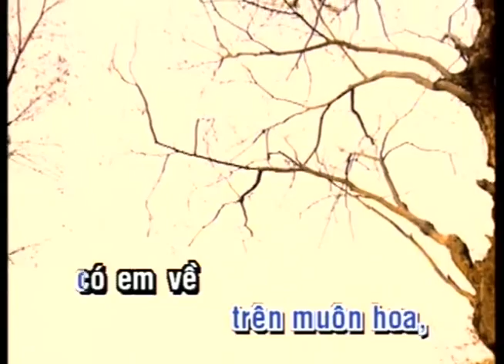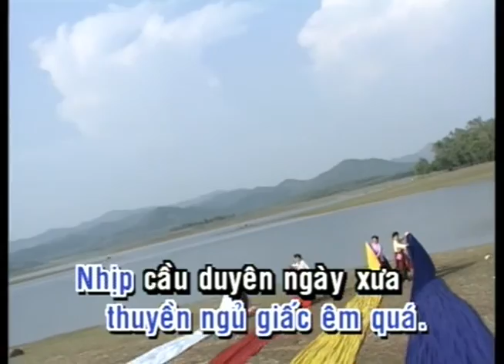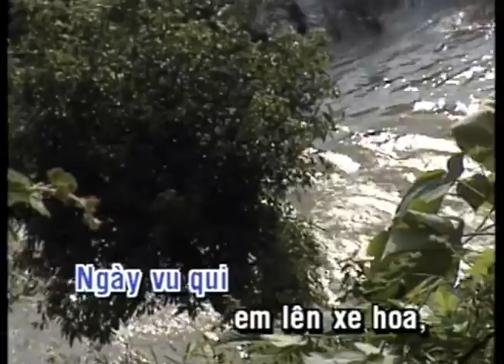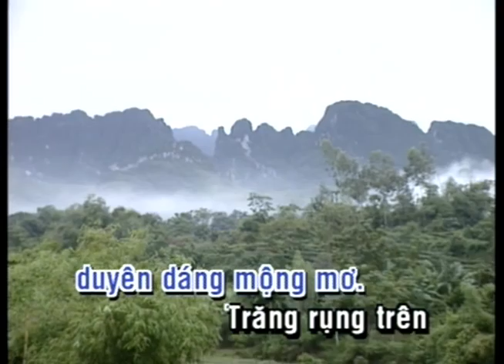KARAOKE | Có Em Về | TONE NAM | Chế Linh | Official Làng Văn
Video này trong album: Làng Văn DVD 042 - Tình Tuổi Ô Mai
Tên Bài Hát: Có Em Về
Ca Sĩ: Chế Linh
Tác Giả: Chưa Biết

Lyric:

Trời quê hương tươi xanh bao la
Có em về gợi thương nghìn bóng cũ
Bình minh chân đang trên muôn hoa
Có em về thơm ngát đời ta

Em vẫn tươi đẹp như ngày xưa
Vẫn đoan trang duyên dáng mộng mơ
Trăng rụng trên dòng sông ngân nga
Thuyền ngủ giấc êm quá
Nhịp cầu duyên ngày xưa đón đưa ta lại qua

Tình quê hương thênh thang muôn nơi
Có em về đẹp thêm màu áo mới
Tàu quê hương qua bao sân ga
Có em về vui bước đường xa

Mẹ thương em như em thương anh
Rước dâu về mừng trong đèn lấp lánh
Ngày vu quy em lên xe hoa
Pháo vang rền đâu nhói lòng ta

Tình quê hương em như dâu non
Có em về ngọt thêm mía mới
Lời thân thương vi vu bên tai
Cuối tiếng cười chan chứa ngày mai.